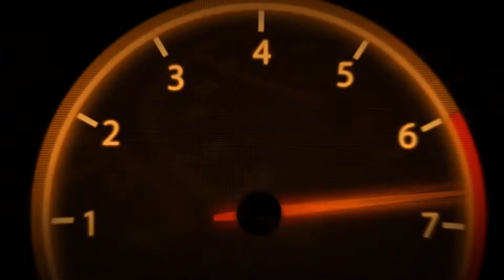TXR Zero Wanderers Guide - Crying Baby (352)